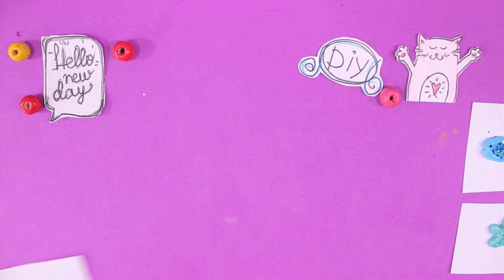5 DIY Cute Stud Earrings⭐EASY DIY⭐ Polymer Clay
In this video I will show you how to make easy and cute earrings. Enjoy watching :)

Welcome to the channel «CuteSweetHome»! My name is Albina and we are going to create polymer clay: ^^

It is very important to me to know your opinion!